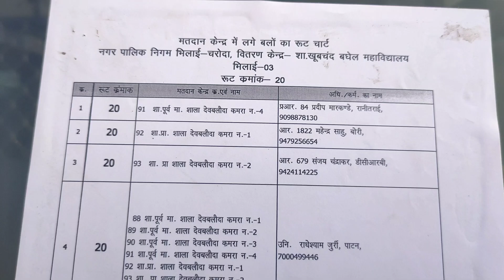चुनाव की तयारी | BHILAI CHATTISGARH | Online Bhilai